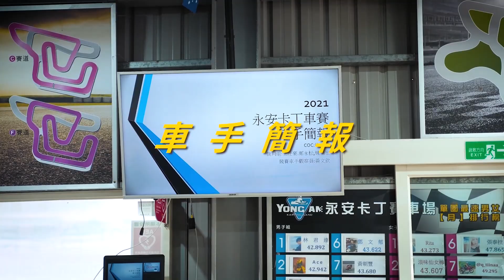【總幹事tv】卡丁車（Go-Kart）TKC台灣卡丁車錦標賽-永安站【全紀錄】 專訪賽車生活家姚元浩&台灣最速王蔡承揚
TKC台灣卡丁車錦標賽-永安站 永安 ALL iN  攻佔頒獎台
MAX組- 永安車隊 - 劉教練 第一名      永安車隊 - EAGLE YA 第三名
DDM組  ALL iN - Roger 第二名    ALL iN - 文哥 第三名
DD2-永安車隊- 敘妍 第三名
最大遺珠 總幹事 - 堯哥 QQ
03:53 處 訪問時浩哥口誤 這邊資訊更正" 2020年DD2MASTER 年度總冠軍,2019年為林卡特選手"